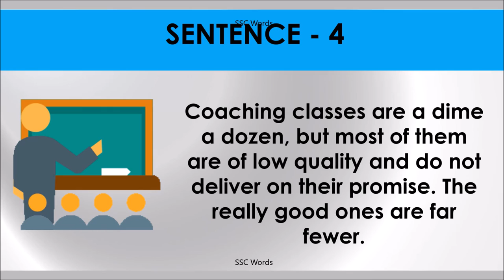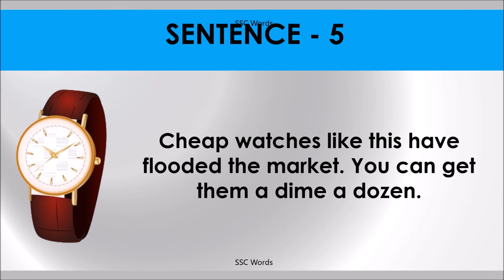A DIME A DOZEN Idiom 1251 # Meaning and five sentences # SSC Words